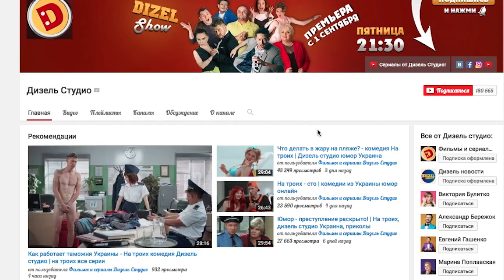Новый выпуск Дизель шоу - пятница 21:30 на канале Дизель cтудио